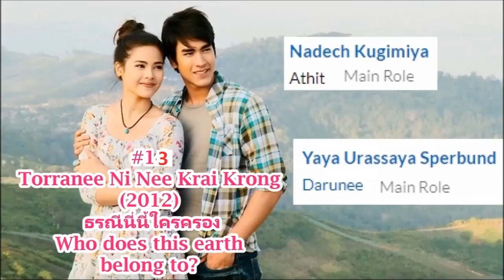Nadech Kugimiya | Drama List | Nadech - All 19 dramas | ณเดชน์ คูกิมิยะ | CADL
Nadech Kugimiya is a Thai actor and model. He is of Thai and Austrian descent. He is the adopted child of Yoshio Kugimiya (his adoptive father) and Sudarat Kugimiya (his adoptive mother - also his biological aunt). His biological father is Austrian and his biological mother is Thai. His nickname "Barry" comes from his original nickname "Brand". He graduated from Rangsit University, Thailand with Bachelor Degree of Communication Arts, major in Film and Video. He is currently continuing his Master's degree.

He started his career as a model at the age of 17. In 2010, he made his feature drama debut in a leading role in Ngao Rak Luang Jai as "Nawa Gamtornpuwanat". He gained immense popularity after he starred in Duang Jai Akkanee as "Fai Akkanee Adisuan" and Game Rai Game Rak as "Saichon / Charles Makovich" alongside Urassaya Sperbund. He is also a member of the group called 4+1 Channel 3 Superstar with Mario Maurer, Prin Suparat, Pakorn Chatborirak, and Phupoom Pongpanu. He has an exclusive contract with Channel 3 (Thailand). His manager is Suphachai Srivijit.

He is one of the highest paid Thailand actors and endorsers as well as being called the "King of Presenters". He has endorsed many major brands including Shopee, OPPO, 7-Eleven, Air Asia, Daikin, and TrueMove H. He is also one of the most visible celebrities in the television ads, print ads and billboards. He is one of the most decorated Thailand actors. He has received more than 130 awards including Best Actor award in the Suphannahong National Film Awards, Mekhala Awards, Nataraja Awards, and TV Gold Awards. He also frequently appears on listings of the most popular and influential people in Thailand.

On 27 March 2019 Nadech Kugimiya confirmed the rumors via the show SorayuthLive that he and Yaya are dating. They have been in a relationship since 2011.
(Source: Mydramalist)